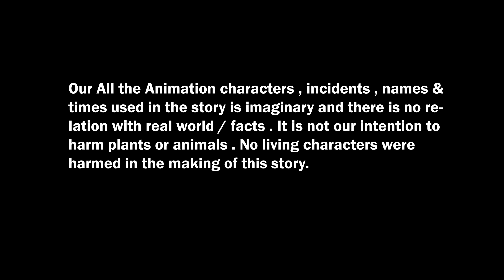টুনটুনি ও স্বার্থপর কাক | TOONTUNI O SHARTOPOPR KAK | BANGLA CARTOON | FAIRY TALES | TUNTUNI GOLPO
টুনটুনি ও স্বার্থপর কাক | TOONTUNI O SHARTOPOPR KAK | BANGLA CARTOON | THAKURMAR JHULI | FAIRY TALES | GOLPO | TUNTUNI GOLPO

✍️✍️✍️ Story  Name__=টুনটুনি ও স্বার্থপর কাক (Toontooni O shartopor kak )

 Bangla Animation Zone Channel and all of its videos are not “directed to children” within the meaning of Title 16 C.F.R. § 312.2 of CHILDREN'S ONLINE PRIVACY PROTECTION ACT (USA) are not intended for children under 13 years of age. Bangla Animation Zone CHANNEL and its owner(s), agents, representatives, and employees do not collect any information from children under 13 years of age and expressly deny permission to any third party seeking to collect information from children under 13 years of age on behalf of this CHANNEL. Further, Bangla Animation Zone CHANNEL denies any and all liability or responsibility for the practices and policies of YouTube and its agents and subsidiaries, or any other affiliated third party, regarding data Collection.